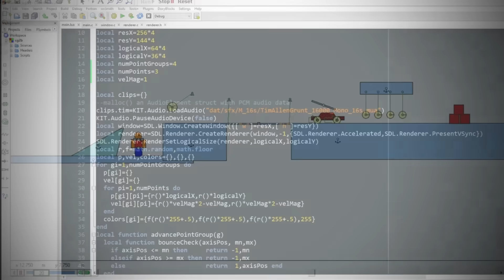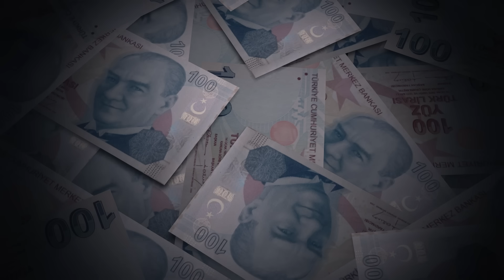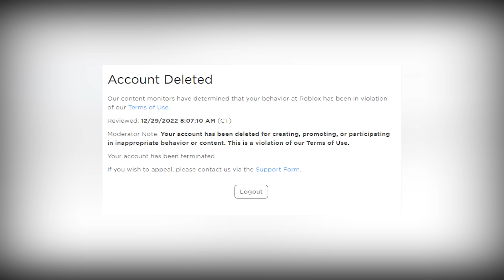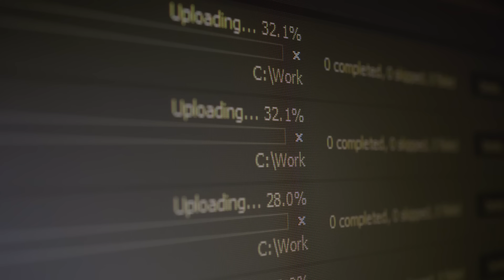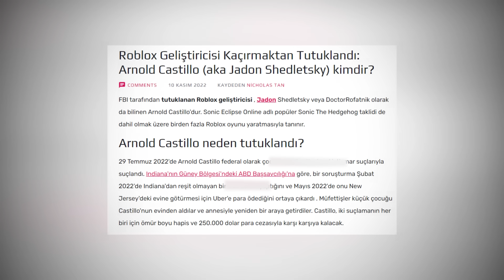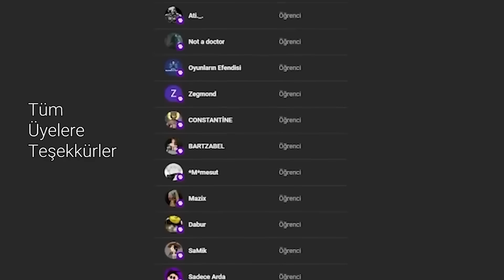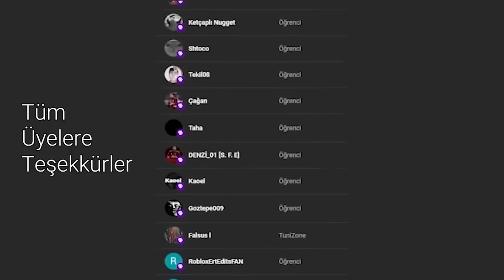ROBLOX'UN BİLİNMEYEN KARANLIK YÜZÜ...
Hoşunuza Gidebileceğinizi Düşündüklerim;

Videodaki bazı bilgiler Visual Venture kanalındandır.Onun dışında bu video için bana bilgi veren tüm izleyicilerime teşekkür ederim.